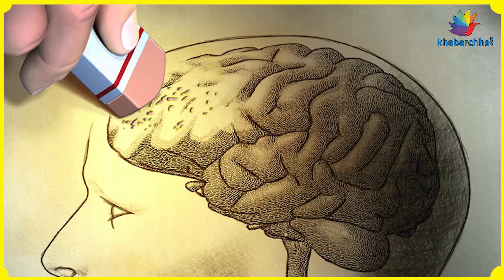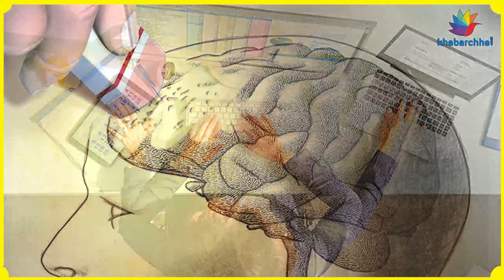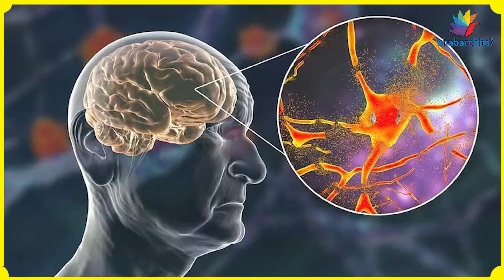મલ્ટીટાસ્કીંગ હંમેશા સારું નથી, જાણો કેમ